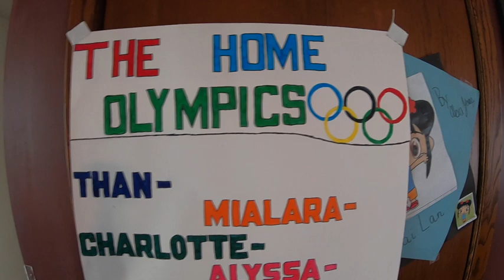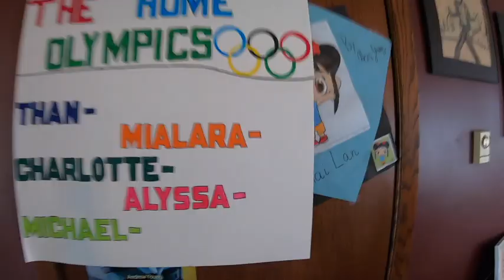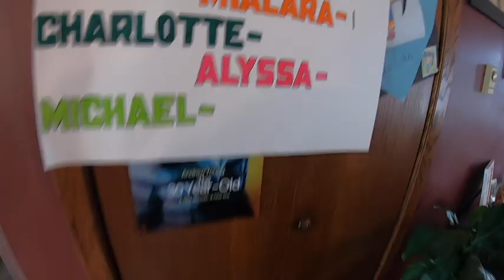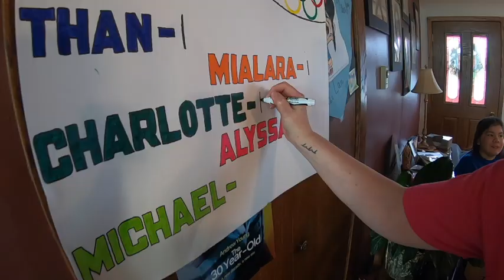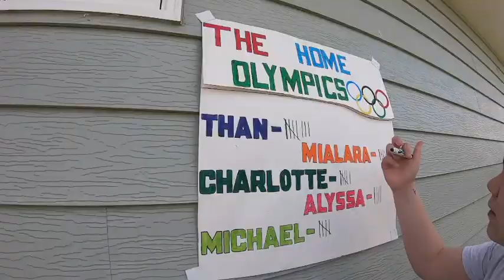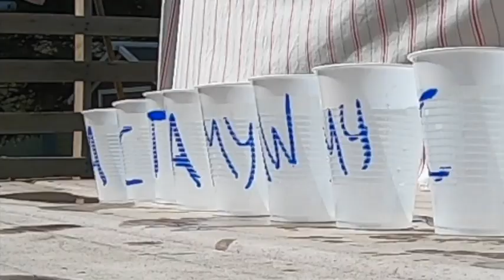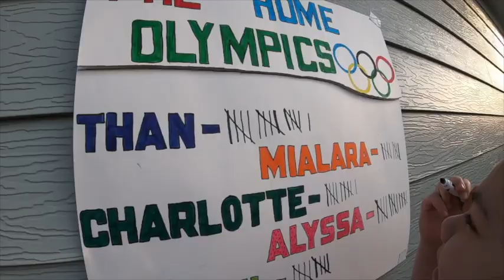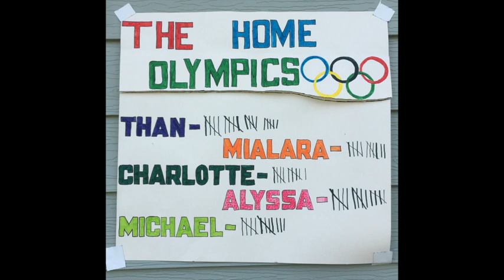The Home Olympics